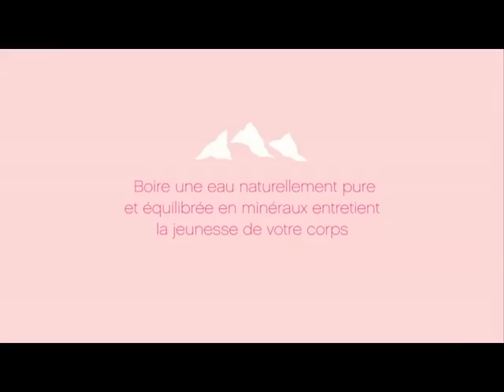♥ ♥ ♥ MOKOBE - OU LA LA ptdr ♥ ♥ ♥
MDR XPTDR LOOOOOOL !

§§§  ESSAYE DE PAS RIRE   §§§